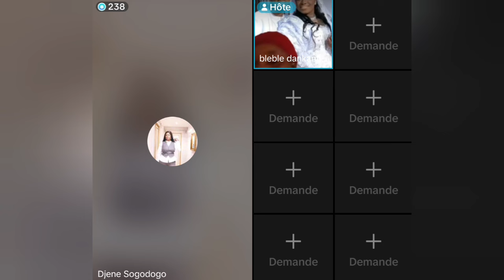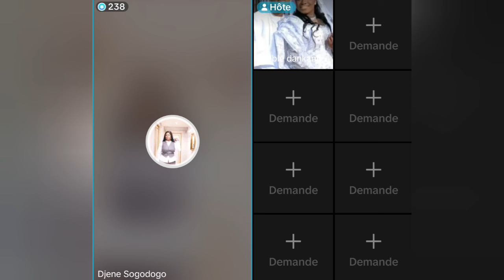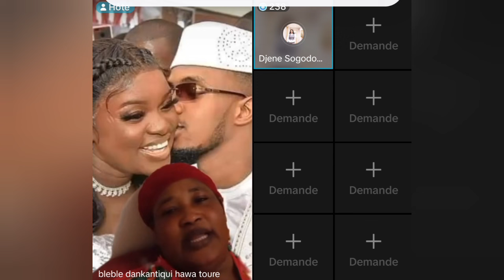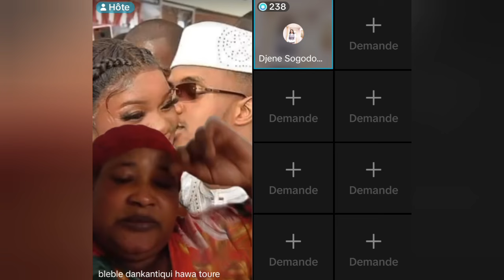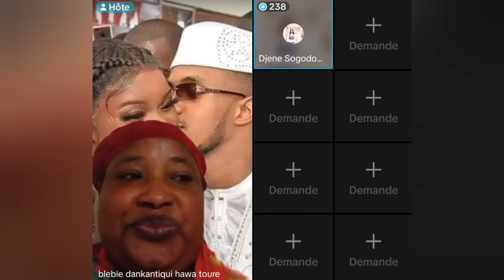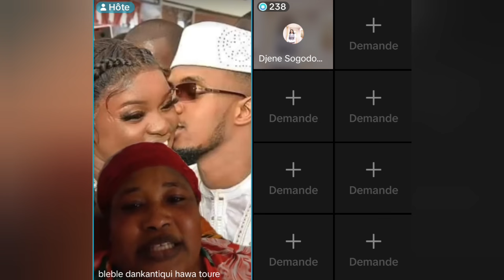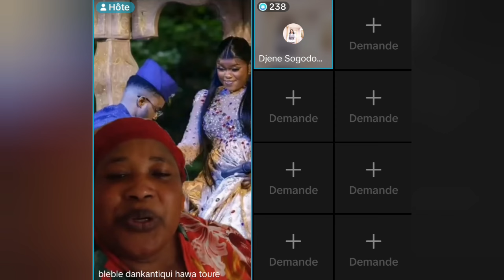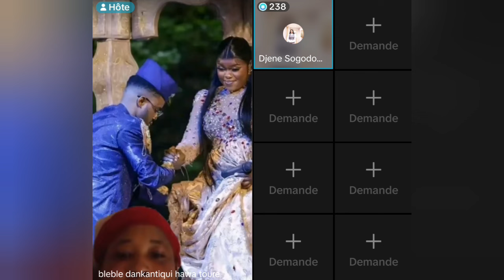DJIÉNÉ SOGODOGO AU MICRO 🎤